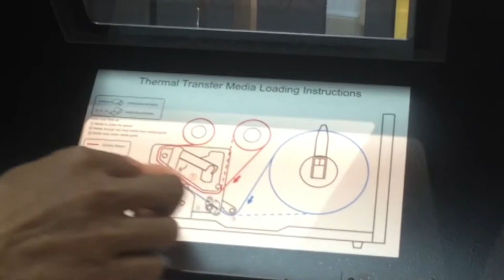Hướng dẫn lắp Giấy - Mực in cho Máy In Mã Vạch ARGOX IX350 I Công ty TNHH Thế Giới Mã Vạch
+ Bạn đang sở hữu cho mình chiếc máy in mã vạch Argox IX350 nhưng vẫn chưa biết phải làm thế nào để thực hiện thao tác lắp giấy mực in cho thiết bị đúng cách? Đừng quá lo lắng mà hãy tham khảo ngay video hướng dẫn cùng Thế Giới Mã Vạch bạn nhé!